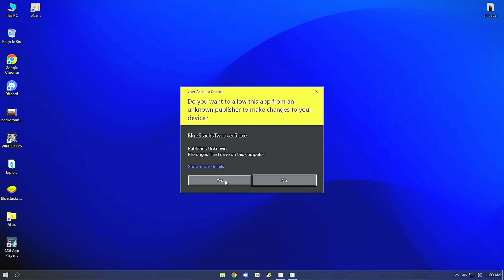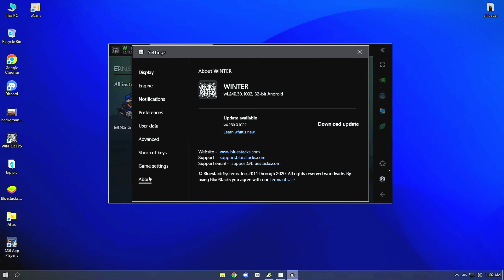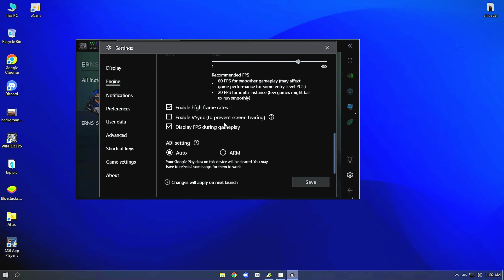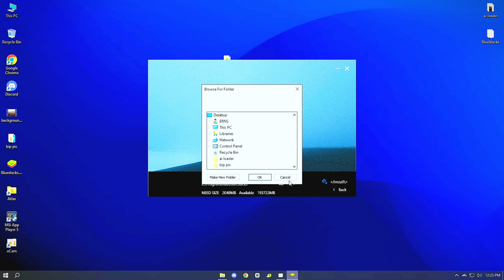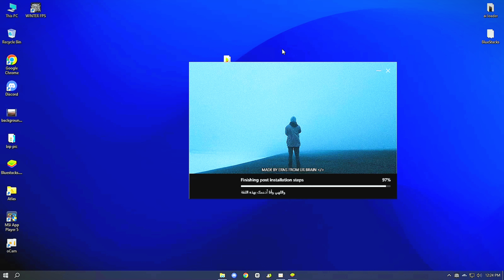THE EMULATOR WE MAKE || 900+ FPS ✅|| FREE FIRE BEST EMULATOR || 💀100% RED SHOT YOU GOT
🎬ᴡᴇʟᴄᴏᴍᴇ ᴛᴏ ᴅᴇꜱᴄʀɪᴘᴛɪᴏɴ

🤝ᴄᴏɴᴛᴀᴄᴛ ᴍᴇ ꜰᴏʀ ʏᴏᴜʀ ʜᴇʟᴘ

►TIME STAMPS⏳

 MY PC
Intel I5
12 GB Ram DDR 4
No Gpu

SOFTWARE USE ||
| . ᴏᴄᴀᴍ ʀᴇᴄᴏʀᴅᴇʀ
2 . ᴄᴀᴘᴄᴜᴛ ᴇᴅɪᴛᴏʀ
3 . THUMBNAIL BY-